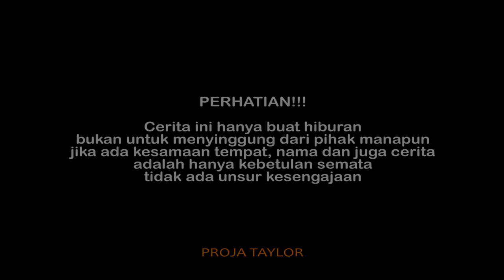Orang Hilang | Cerita Anak Desa Episode 18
~Bismillah
Setelah beberapa hari kakak Markutil Menghilang, Markutil bingung Mencarinya, setelah muter-muter akhirnya Kang Nodo Ketemu di.

Terima kasih :
1. Allah SWT
2. Support kedua Orang Tua
3. Crew Proja Taylor
4. Teman-teman yang sudah mendukung

Follow Juga instagram :

1. @hambaallah_3009

2. @iwankimpul_

3. @markutil

4. @agungprass___

5. @mirwanrofiq

6. @ekafitriannnn

7. @nikennuh12

Thanks Talent Spesial
Rifkha Jumbawa

Lokasi : PATI